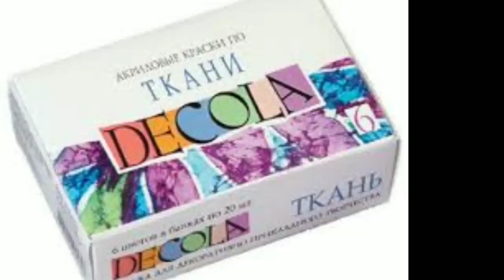Краски по ткани ДЕКОЛА. Как перенести рисунок на ткань и сколько слоёв наносить краски.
Дорогие друзья!
Реквизиты для помощи:
Для всех стран: